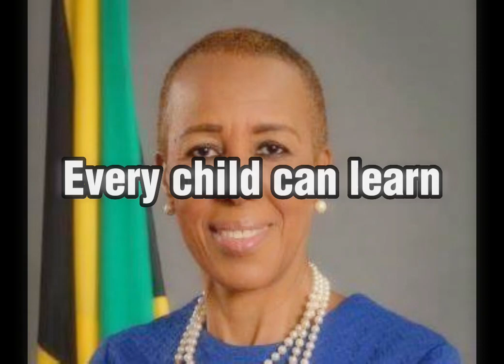Ardenne High School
Secondary Level 2023